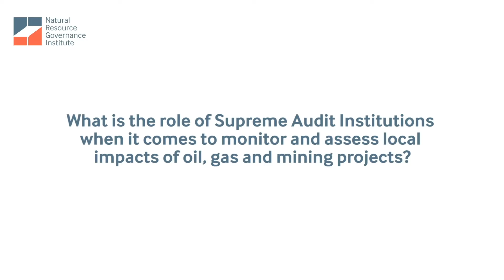Auditing the impacts of extraction (Annicken Tvenge, Auditor General’s office, Norway)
Annicken Tvenge describes what role an Auditor General can play to evaluate the social and environmental impacts of extraction.